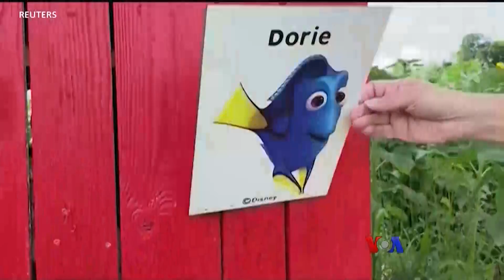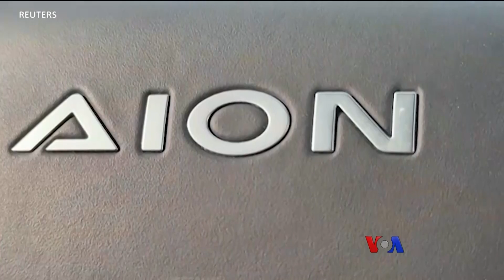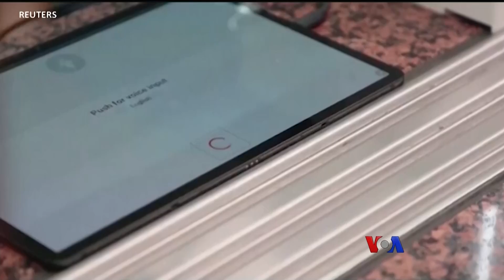ရထားလက်မှတ်ရောင်းပေးတဲ့ ဘာသာပြန်ပြတင်း | ထူးခြားဆန်းပြားသတင်းများ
ဂျာမနီတောင်ပိုင်းမှာ နာမည်ကျော်ကာတွန်းဇာတ်ကောင် မစ်ကီမောက်စ်ပုံ နေကြာပန်းခင်းဝင်္ကါဘာ ဖန်တီး၊ ဂျပန်ရထားဘူတာရုံ လက်မှတ်ရောင်းကောင်တာမှာ အလိုအလျောက် စကားပြန်ပေးတဲ့ ဘာသာပြန် ပြတင်းပေါက်တွေရှိ၊ ဒီလို ထူးခြားဆန်းပြား သတင်းများ အစီအစဉ်ကို ကိုငြိမ်းချမ်းနဲ့ မခင်ဖြူထွေးတို့ တင်ဆက်ထားပါတယ်။